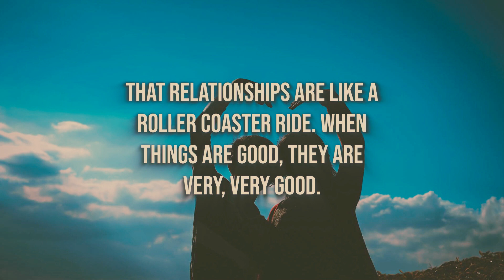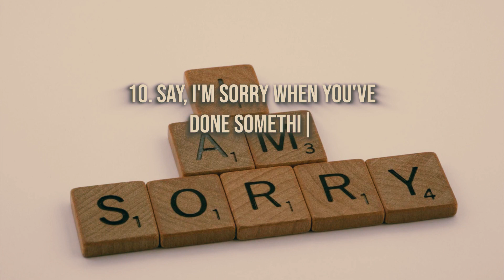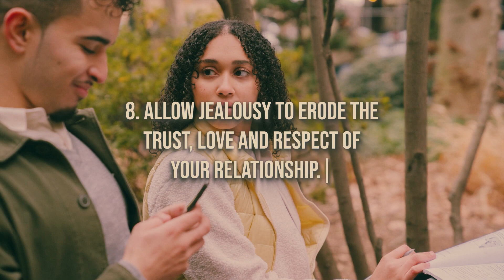Top 10 list of What To Do and What Not To Do In A Relationship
Top 10 list of What To Do and What Not To Do  In A Relationship│Make Your Relationship A Better One

Kung gusto mo akong suportahan sa ibang pamamaran, you can check the following options: